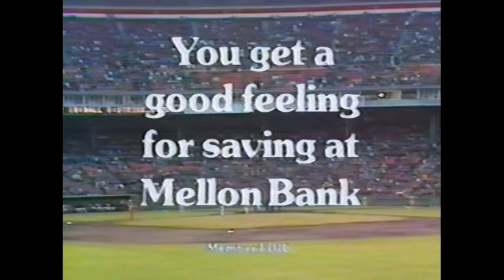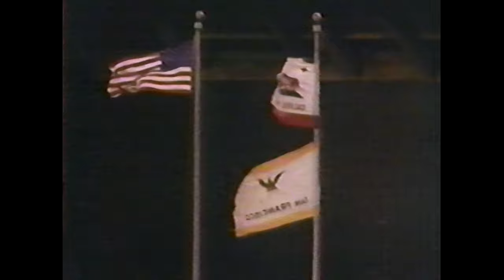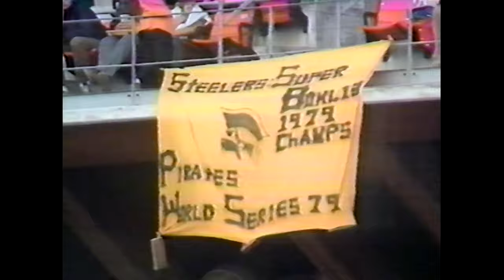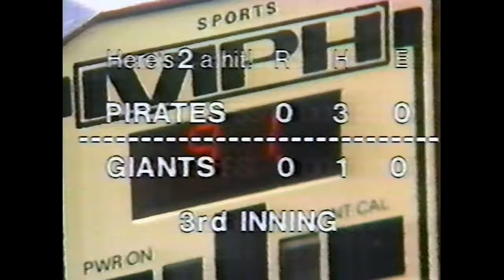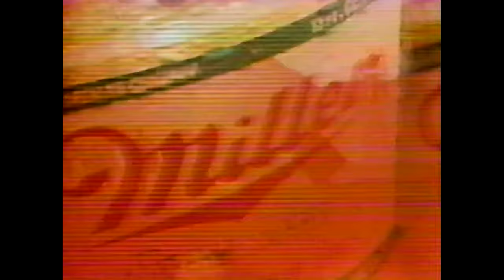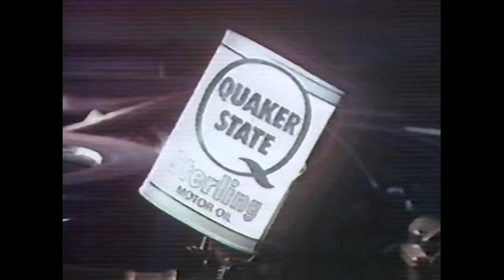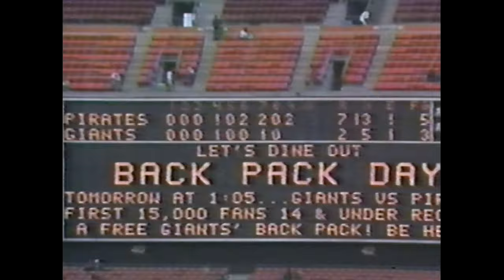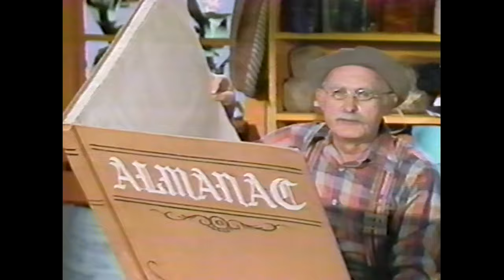Pirates at Giants 9 1 1979